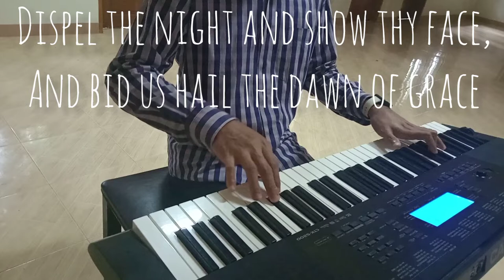O Come Divine Messiah/Piano cover with Lyrics/ Elmer Nobesis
O come Divine Messiah/ Piano cover with Lyrics

O come, divine Messiah!
The world in silence waits the day
When hope shall sing its triumph
And sadness flee away

Dear Savior, haste
Come, come to earth
Dispel the night and show your face
And bid us hail the dawn of grace
O Christ, whom nations sigh for
Whom priest and prophet long foretold
Come break the captive fetters
Redeem the long-lost fold
Dear Savior, haste